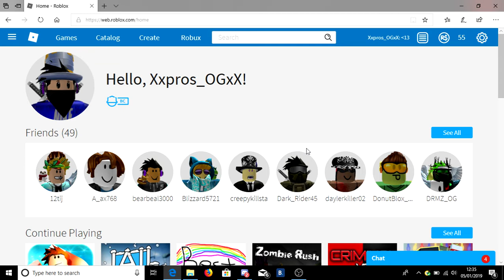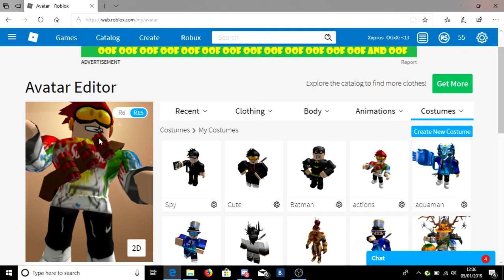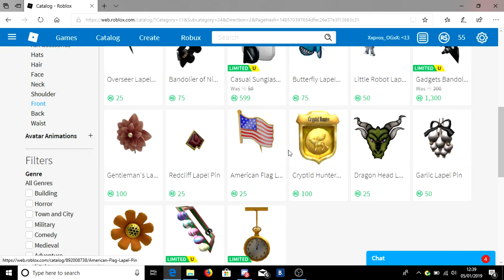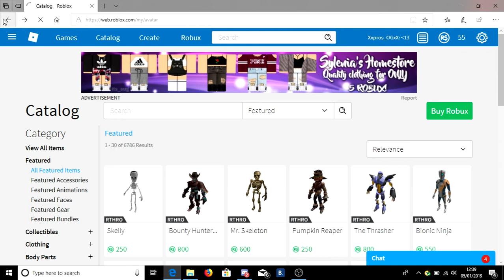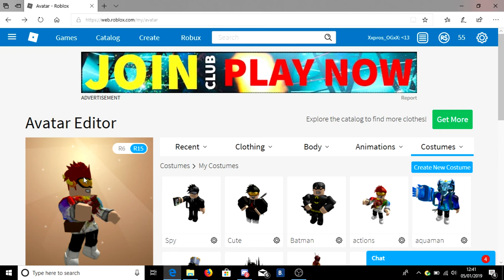Why did they change it??? (I might get banned) ROBLOX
RBLX NAME: Xxpros_OGxX
My Discord Tag : Xxpros_OGxX#6964